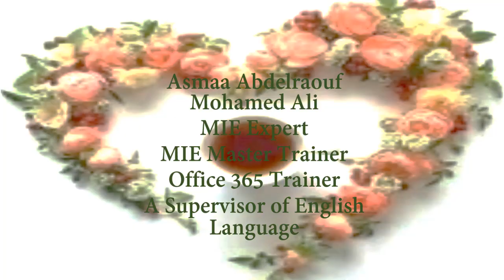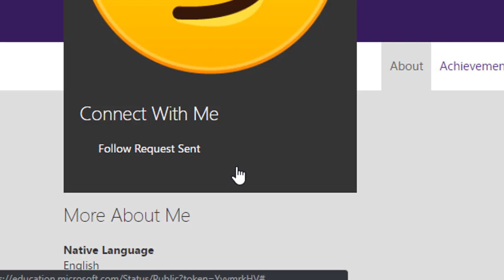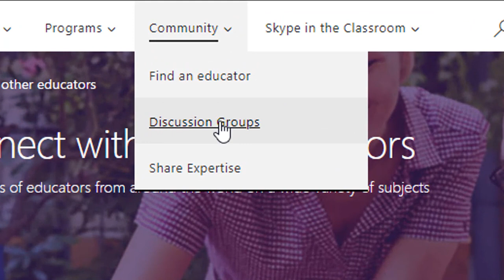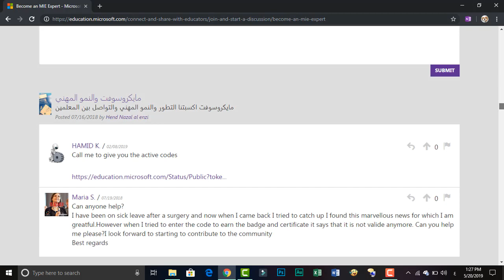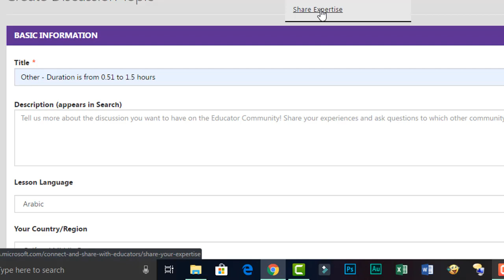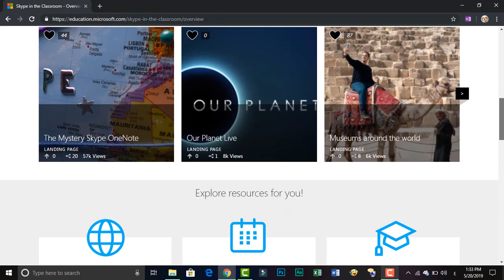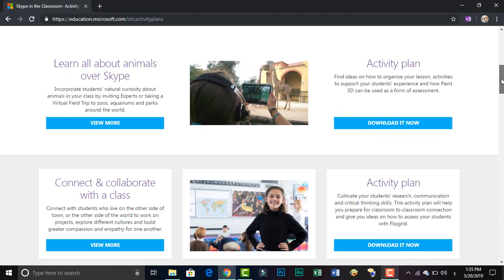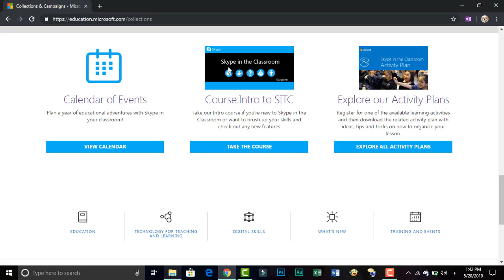مجتمع ميكروسوفت للمعلمين الجزء العاشر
شرح المجتمع كيف أبحث عن معلم داخل المجتمع ومجموعات المناقشة وتبادل الخبرات
أيضا سكايب داخل الفصل